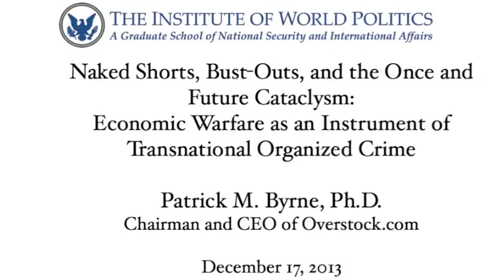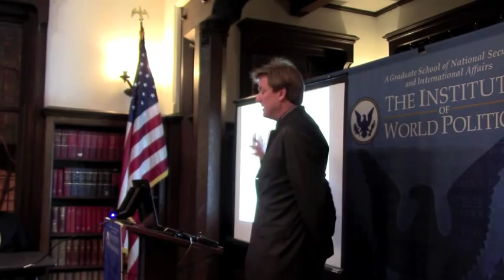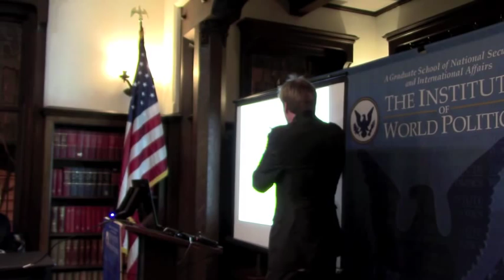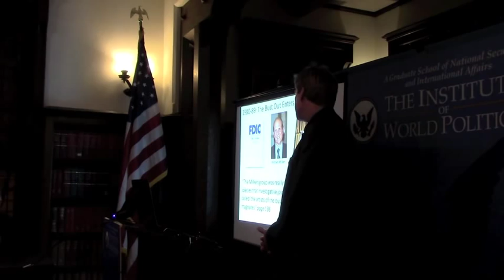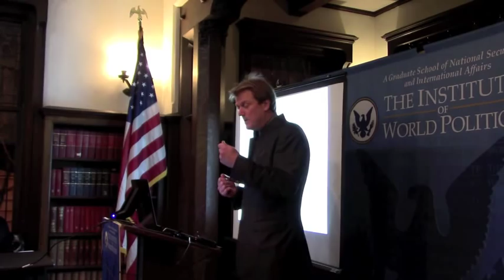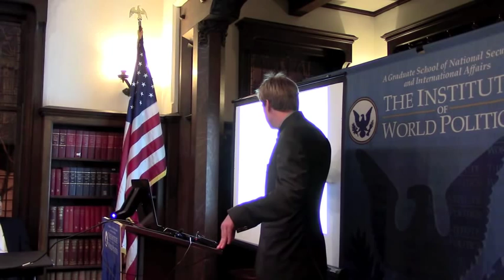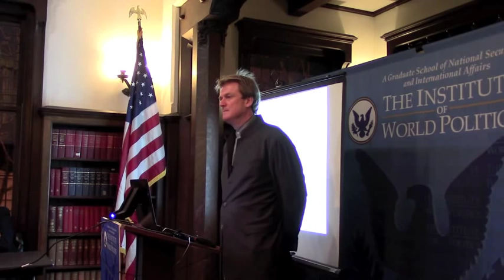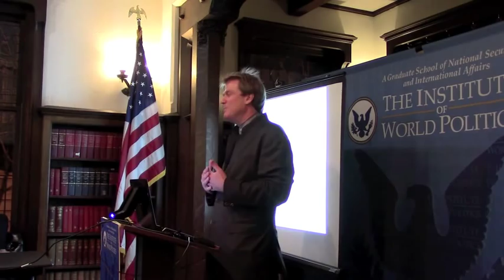Economic Warfare as an Instrument of Transnational Organized Crime, with Patrick Byrne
On December 17, 2013, Patrick M. Byrne, Ph.D., Chairman and CEO of Overstock.com, discussed "Naked Shorts, Bust-Outs, and the Once and Future Cataclysm: Economic Warfare as an Instrument of Transnational Organized Crime."

John Lenczowski, Founder and President of IWP, offered a brief welcome, and Frank Gaffney, Founder and President of Center for Security Policy, introduced Dr. Bryne.